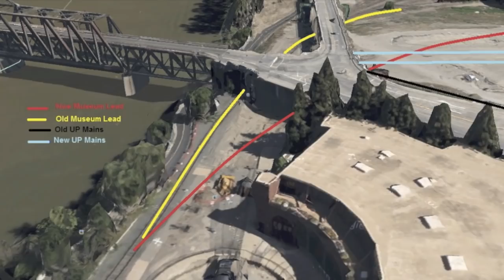California State Railroad Museum New Lead Track 2012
Construction of the new museum lead track at the California State Railroad Museum in August and September, 2012.  This was as a result of the relocation of the platforms at the Sacramento Amtrak station.